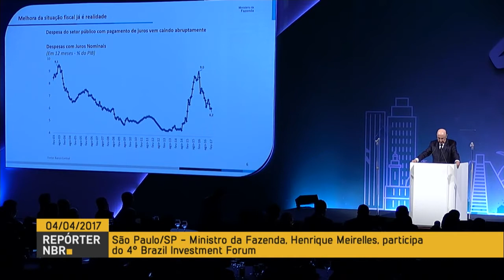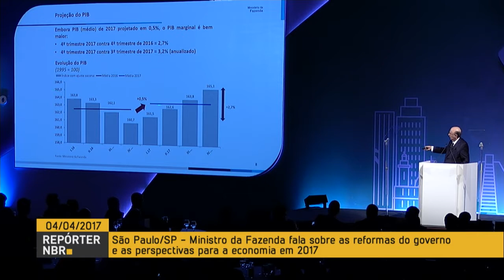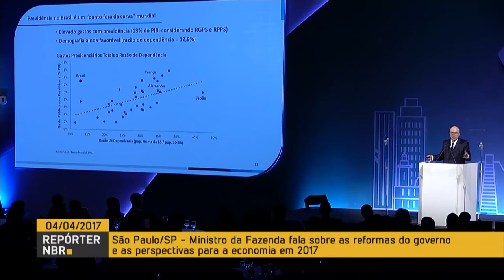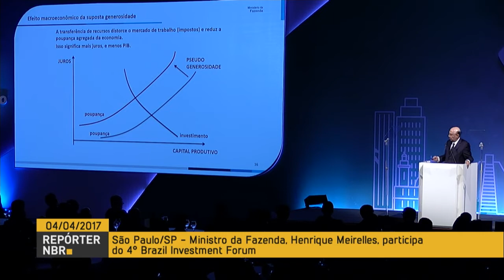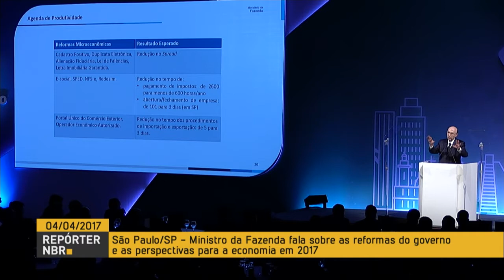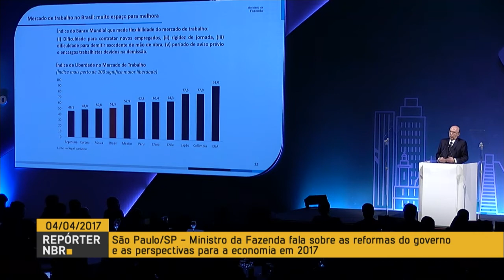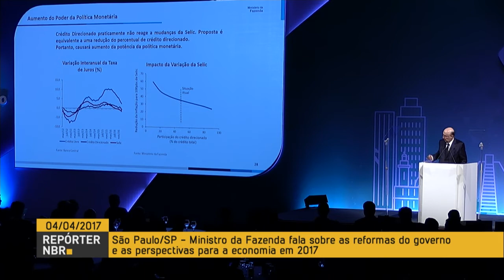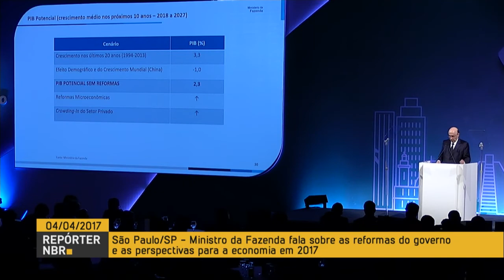Ministro da Fazenda apresenta dados sobre a economia do Brasil para investidores estrangeiros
REPÓRTER NBR – 04.04.17: O ministro da Fazenda, Henrique Meirelles, participou, nesta terça-feira (4), do 4º Brazil Investment Forum realizado em São Paulo. Aos investidores presentes, Meirelles apresentou dados sobre a economia atual do país e comentou as medidas tomadas para retomar o crescimento da estabilidade financeira nacional. Ainda na ocasião, o ministro mostrou a evolução dos dados do PIB (Produto Interno Bruto).